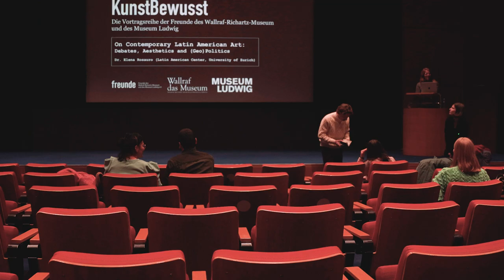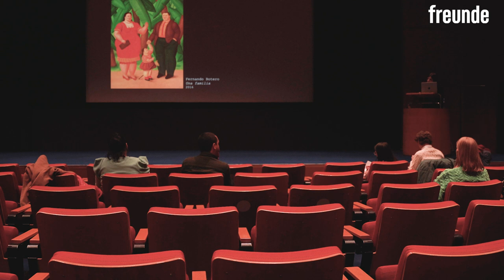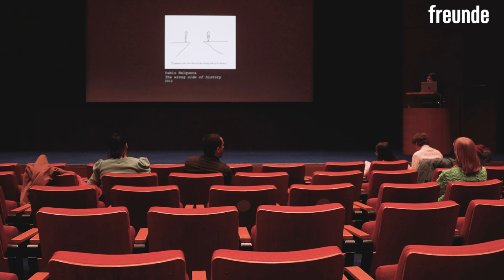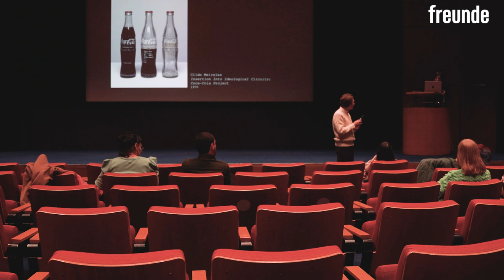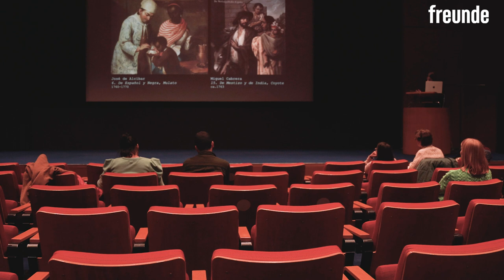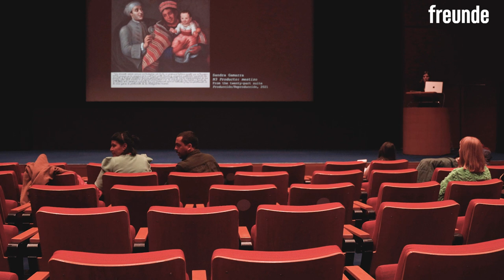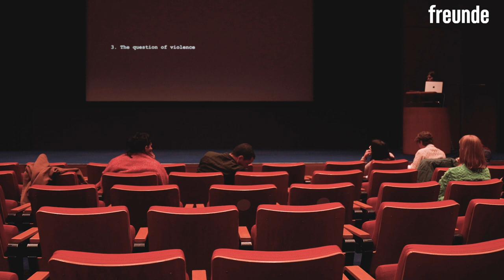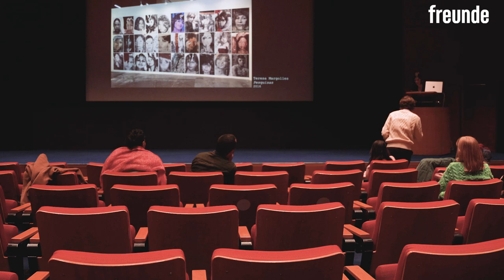KunstBewusst: On Contemporary Latin American Art: Debates, Aesthetics and (Geo)Politics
KunstBewusst vom 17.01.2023 mit Elena Rosauro

Worum geht es? What is it about?

Dieser Vortrag beleuchtet verschiedene Aspekte der jüngeren Geschichte lateinamerikanischer Kunst, wobei ein besonderer Schwerpunkt auf Identitätsfragen und postkolonialen Debatten liegt. Thema sind außerdem aktivistische und politische künstlerische Praktiken, die vor allem seit Beginn des 21. Jahrhunderts das hegemoniale Paradigma lateinamerikanischer Kunst prägen. Darüber hinaus sprechen wir über die zunehmende Zahl von Werken aus Lateinamerika, in denen das Politische mit Gewaltdarstellungen verbunden ist. Anhand einer Auswahl zeitgenössischer Kunstwerke unternehmen wir eine Reise durch Geschichte und Theorie.

This talk will address different aspects of the recent history of Latin American art, with special emphasis on identity issues and postcolonial debates. It will also focus on activist and political artistic practices, for they are –especially since the beginning of the 21st century– the hegemonic paradigm of Latin American art. Furthermore, we will discuss a gradual rise of Latin American artworks in which the presence of the political is linked to the representation of violence. We will make this historical and theoretical journey through a selection of contemporary artworks.

Wer ist unser Gast? Who is our guest?

Elena Rosauro ist Wissenschaftlerin und Kuratorin. Mit ihrer Arbeit in diesen beiden Bereichen versucht sie, einige partielle und situative Kommentare zu Gewalt, Ungerechtigkeit und Zerstörung abzugeben. Zu ihren Forschungsgebieten gehören Lateinamerikastudien, Bildwissenschaft, Gewalt und Gedächtnisforschung sowie Kunstanthropologie.

Elena Rosauro is researcher and curator. Her work in both fields tries to offer some partial and situated comments on violence, injustice and destruction. Her fields of research include Latin American studies, visual culture studies, violence and memory studies, and the anthropology of art.